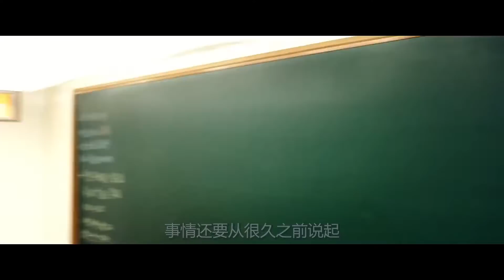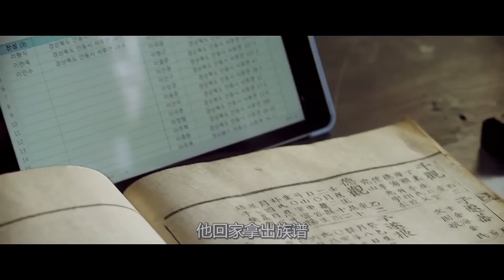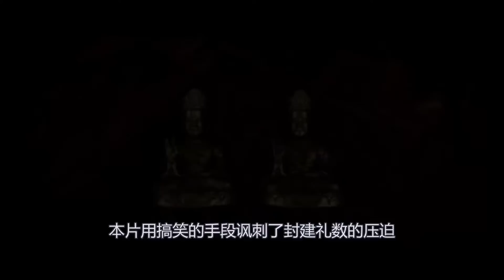【萌妹】韓國爆笑喜劇，馬東錫回家奔喪，卻意外發現院子裏，藏有一對價值100億的金佛！